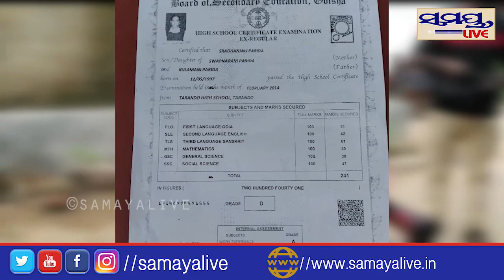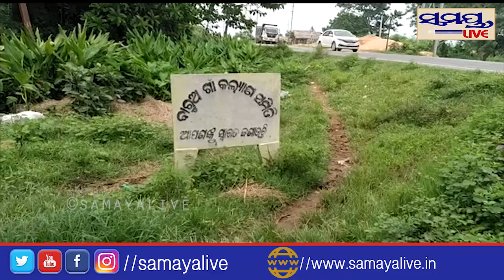ମୋ ସ୍ତ୍ରୀ କୁ ମୋତେ ଫେରାଇ ଦିଅ#Samaya live